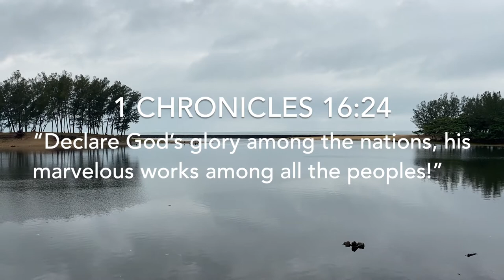Antemoro Origin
The Antemoro trace their origin back to settlers who arrived from Somalia in the 15th or 16th century. Upon arriving in Madagascar, these settlers converted the Antemoro to Islam. The religion was soon abandoned in favor of more traditional beliefs and practices associated with their ancestors. Some remnants of Islam remain in their fady, or customs, such as the prohibition against consuming pork. In 1 Chronicles 16:24, it says to “Declare God’s glory among the nations, his marvelous works among all the peoples!” Pray that God’s glory would be declared among the Antemoro people and that He alone would be worshipped.